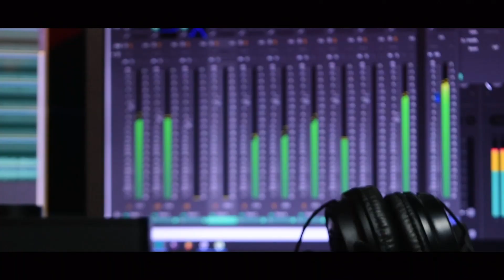Varuththapadupavarkum | Tamil Christian | Good Friday Traditional Short Cover | Harald Sathiyaseelan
He was teaching his disciples. He said to them , '' The son of man is going to be delivered into the hands of men. They will kill him.

Who will moch him and spit on him , flog him and kill him. Three days later he will rise.

Mixed and Masterd by Markson S